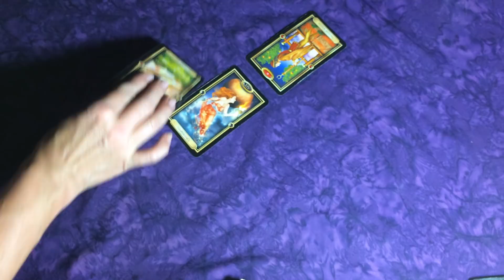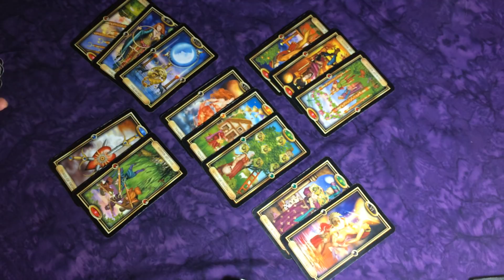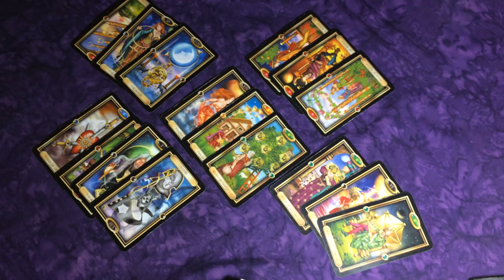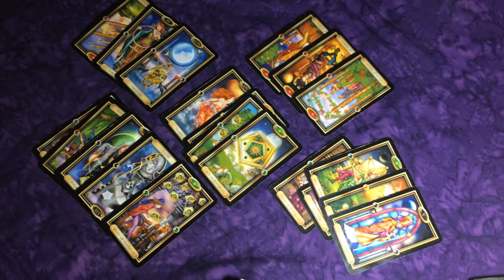Pisces ~ Wanting to Work Things Out but They Don't July 25 - 31st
~Laura
Scorpio - Sun
Libra - Rising
Taurus - Moon

Favorite full color book for learning Tarot easily: